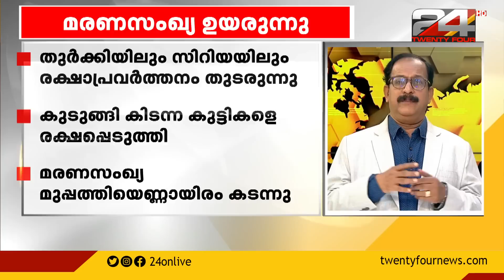തുർക്കിയിലും സിറിയയിലും രക്ഷാപ്രവർത്തനം തുടരുന്നു; മരണസംഖ്യ ഉയരുന്നു